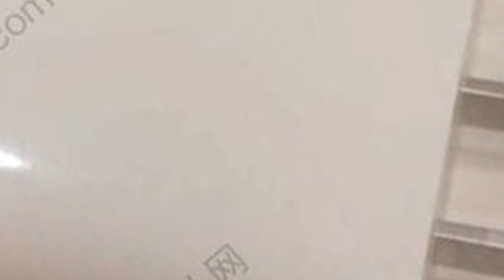Se filtra el Próximo cargador de los iPhone Xl 2018 con Fast Charging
- Asi No Te Perderas Nada Sobre El Mundo de Apple !